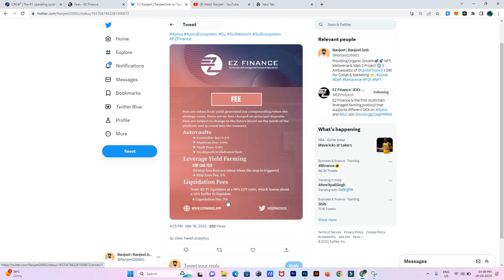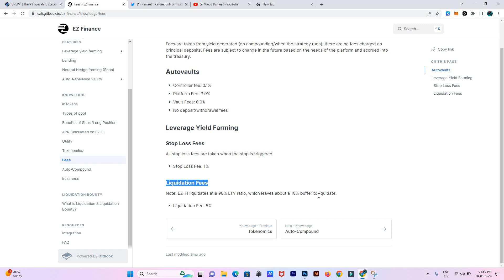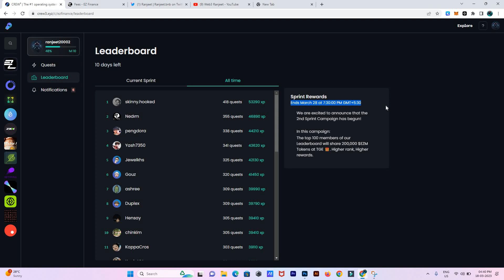EZ Finance Fee | web3ranjeet